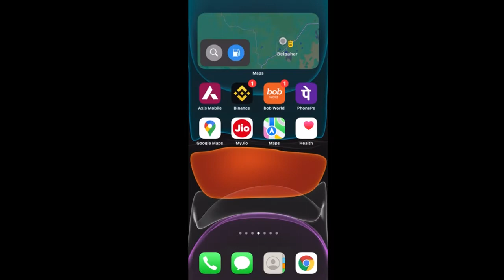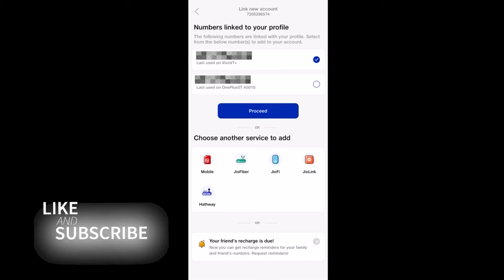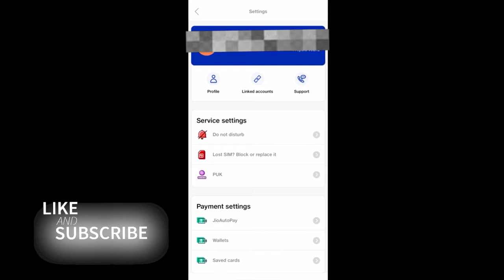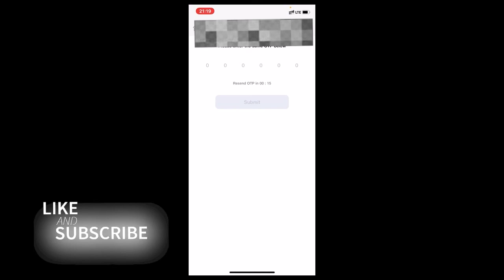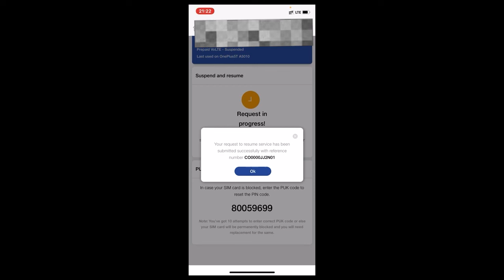How to Block a Lost/Stolen SiM Card || Full Process || Trakin Deb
How to block a lost/stolen SiM Card || Full Process || Deb tech

Topic Cover:-

How to block a lost/stolen sim card?
How can I block my SIM card online?
How can I block my smart SIM from stolen?
How can I block my lost Safaricom SIM card?

LIKE/SHARE /SUBSCRIBEhow to deactivate lost sim